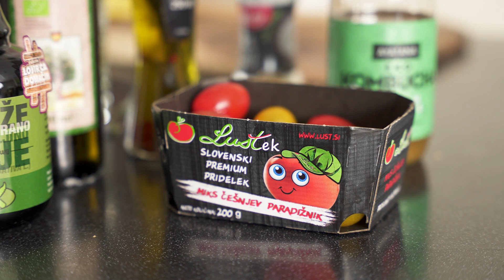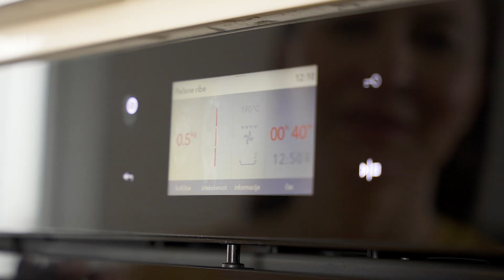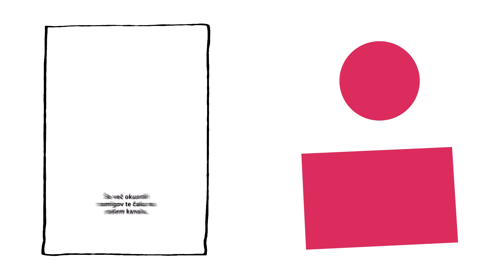Brancin nad zelenjavo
• PREPROSTO Z URŠKO - Brancin nad zelenjavo •

Mmm ... mislim, da razlaga ni potrebna. Ali? Povejte mi samo, če ga boste pripravili. :))

Juhu!